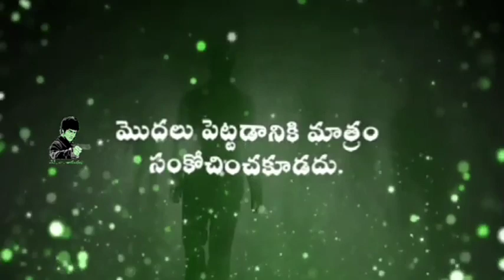Motivational speech by Bruce lee